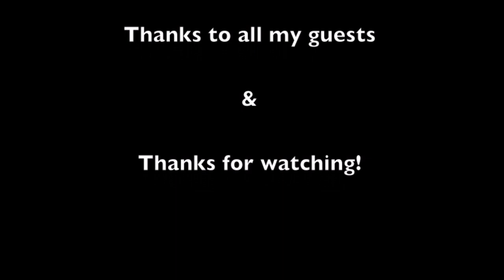The Everett Silver Show w/ Rahne Jones, Travis Mills, Yance Ford, Dr. Cunningham, Frankie Grande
late night talk show w/ stacy vee, ali rivera and dr. ashkan hayatdavoudi